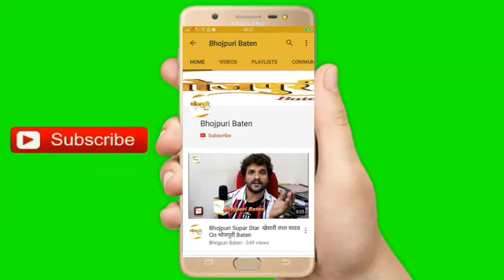खुद को गरीबों का एक्टर कहने वाले KALYANJI JANA ने Supar Star PAWAN SINGH के खिलाफ उगला ज़हर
खुद को गरीबों का एक्टर कहने वाले KALYANJI JANA ने क्या Akshara Singh का सपोर्ट और PAWAN SINGH को दी भद्दी भद्दी गलियां